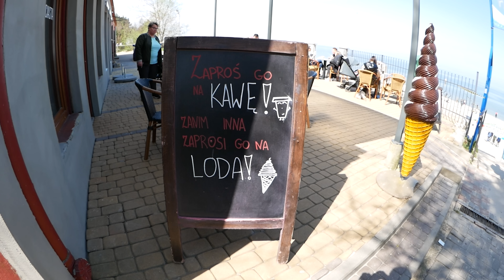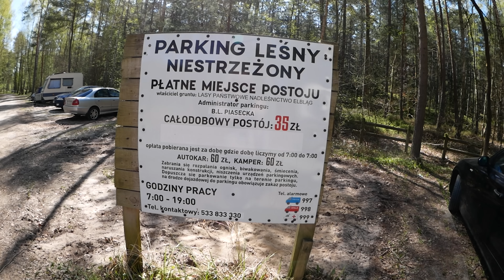🇵🇱 KAMPEREM do STEGNY*** Czy nam się spodobało? MIKOSZEWO. **Ceny PARKINGÓW**Droga do domu.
Zapraszamy na majówkę z NieDoZajechania :-)
W dzisiejszym odcinku pokażemy Wam:
✅Stegnę
✅Mikoszewo

00:00 Wstęp
00:36 W drodze  do Stegny
03:13 Stegna
06:07 Parking Mikoszewo
07:28 Mikoszewo z drona
08:54 Kąpiel w morzu
09:43 Poranek w kamperze
11:43 Droga do domu
22:03 Bez cenzury

Miejsce postoju:
Parking Leśny Mikoszewo

Chcesz zostać naszym patronem?

Użyty sprzęt video 🎥:
Lumix G80
Obiektyw Panasonic Lumix G Fisheye 8mm f/3.5
Mikrofon: Rode Videomic Pro Rycote
GoPro7
Dji Mavic Mini 2
Dji Avata